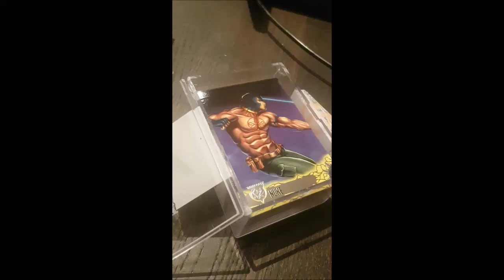Friendcast is up! SBFC 222: Pride & Accomplishment